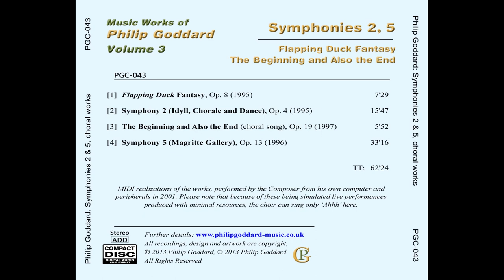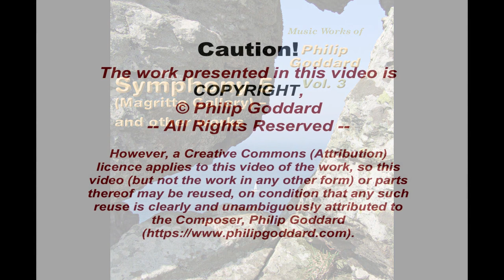Philip Goddard: Symphony No. 2 (Idyll, Chorale and Dance)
Symphony No. 2 (Idyll, Chorale and Dance) could equally well be titled 'Little Symphony' or 'Simple Symphony', for it was composed as a lighter interlude between the longer, weightier and more complex First and Third Symphonies. It actually starts with a fragment taken out of the end of the second movement of the First Symphony, but here, in its different context it gives no significant echo of that symphony.

This symphony set out to be a relatively simple and undemanding work - a little 'breather' after composing Symphony 1 -, but, particularly thanks to the serious and rather anguished-sounding chorale theme that emerged, the development worked out to cause the symphony, despite its simplicities, still to develop a quite deep and searching character.

Please note that the Idyll, Chorale and Dance are not specific sections of the work, but are simply discrete elements that get worked together in various ways. - And the Dance idea is not what one might expect, but is a problematical influence, because most of the time it's stuck, dancing on the spot, and trying to get the whole symphony stuck there with it! :-)

But somehow things break through and move on in spite of that silly little obstructiveness!